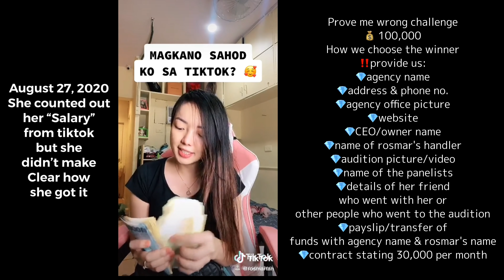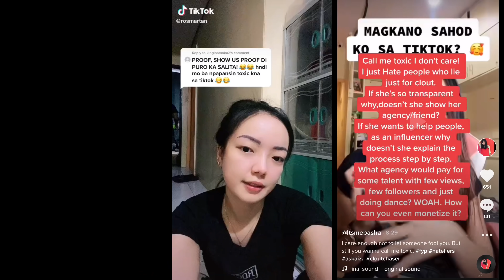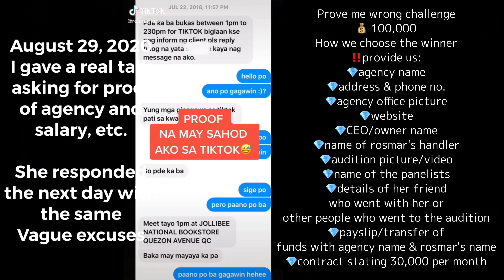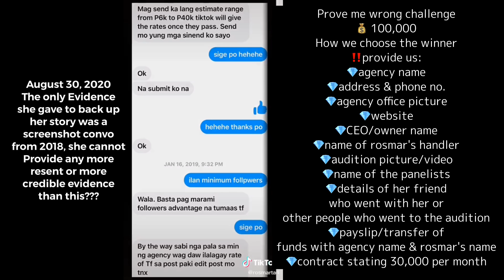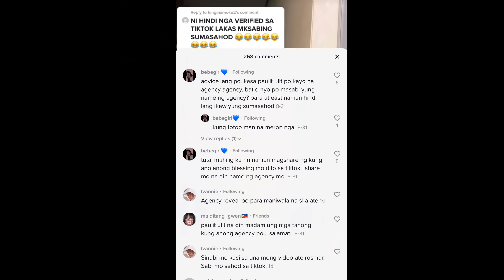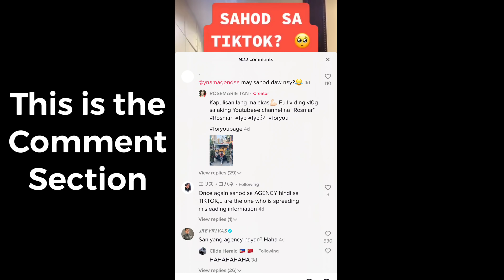Secret Agency Grand Prize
What kind of Agency is so secretive? Aren't they in the business of promoting? And yet they don't want to promote themselves. How do their clients find them? Would you trust your company's advertising business and budget to an agency you never heard of?
So many Questions and so few answers

Game starts NOW happy hunting